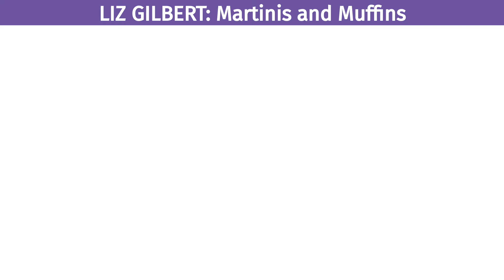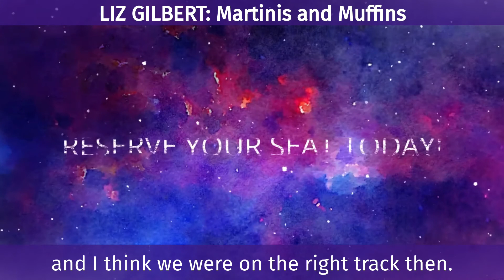Why Martinis, Muffins and Men are NOT the answer with Liz Gilbert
How are you distracting yourself from your creative muse? What types of things do you do instead of pursuing  your dreams?
Liz Gilbert shares a short take on distractions and how we get sidetracked when we run from our calling.

If you have ever wanted to meet Liz Gilbert or learn how she uses her imagination and strong sense of curiosity for creative living, join her in Scottsdale for an interactive workshop with one of her soul brother, Rob Bell!

How to Imagine
Own Every Square Inch of Your Imagination

Join two of the most successful authors of our time, Elizabeth Gilbert and Rob Bell, for a fun, creative and interactive weekend workshop to get unstuck, boldly embrace your imagination and cultivate the courage to bring to life what you are here to do!

During this 3 day interactive workshop hosted by Liz and Rob, you'll:

   - Uncover and release expectations, assumptions, and fears that reside just below the surface to move into greater peace and vitality
   - Stay calm, focused and hopeful in the face of all the buzz and noise and news of the world around you
   - Use grief and loss as seeds you plant for a new tomorrow
   - Reveal radically new visions for your life so you live with conviction and clarity
   - Guide your life from a strong sense of curiosity to express your unique creative essence

This intriguing and interactive workshop offers the rare opportunity to open, expand and awaken your most cherished creative self alongside two of the most talented and conscious minded artists of our times, Liz Gilbert and Rob Bell.

Workshop Details:
May 1 - May 3, 2020
The Scottsdale Resort at McCormick Ranch
Scottsdale, Arizona